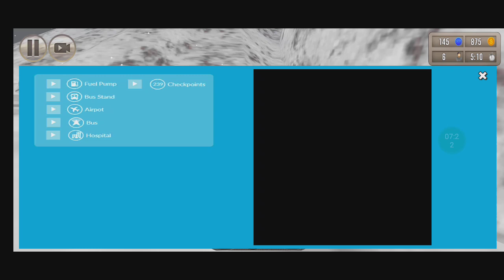Passenger Bus Driving Game Simulator